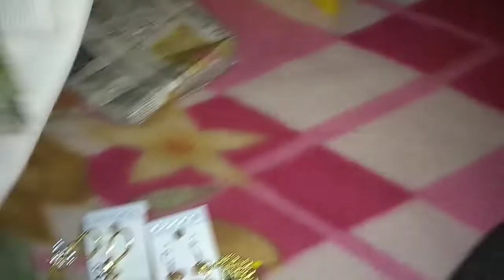कितना भी हम जी जान लगा दे फिर भी ये सब हो जाता है।। evening vlog Sumi youtuber..